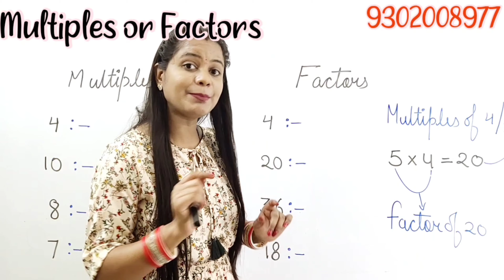Factors and multiples | Finding Factors and multiples | Fast Math